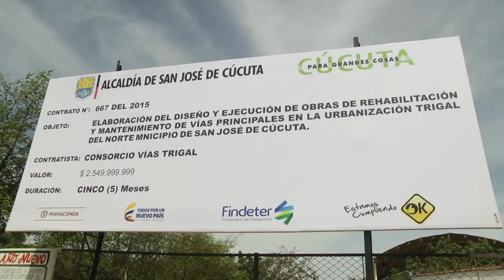NotiFindeter Capitulo 009 Vivienda VIPA en Cúcuta, Muro verde Findeter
Vivienda VIPA en Cúcuta, obras viales en la frontera y adición de presupuesto para ampliar malla vial, Nuevas escuelas de formación sociodeportiva en la ciudad de Villavicencio, Muro verde Findeter, Fachada ambiental y sostenible.